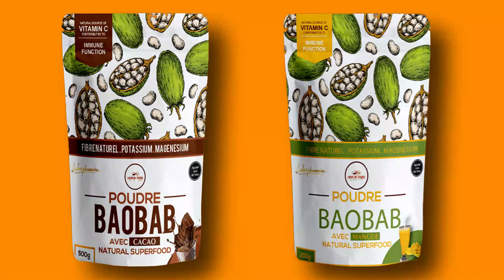5 minutes pour comprendre les BIENFAITS de cette plante miracle !!! 👍 Le Moringa arbre de vie !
5 minutes pour comprendre les BIENFAITS de cette plante miracle !!!
Le Moringa arbre de vie !

Produits 100% Naturels NOFLAY FOOD

Bonne dégustation !

Recettes Faciles et Rapides avec Passion !